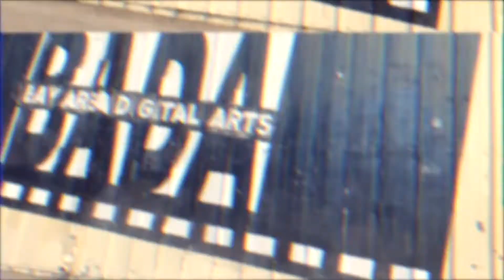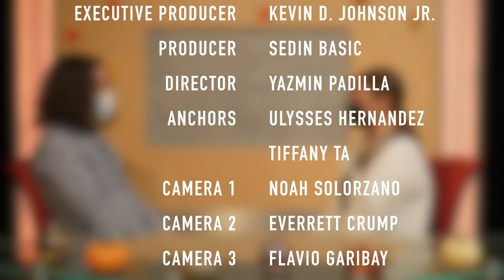SLz-TV (S7 E5) [October 20, 2021]